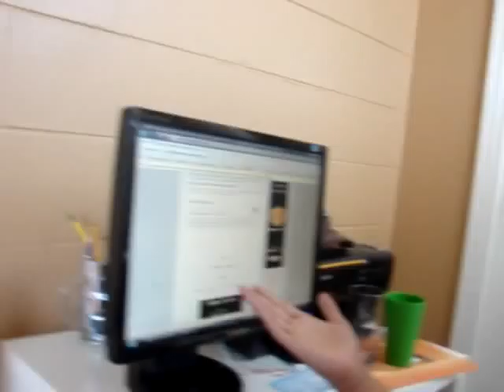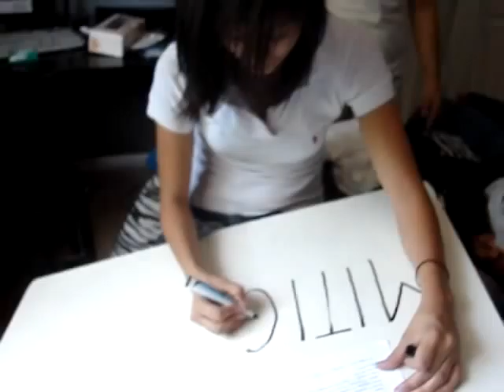Monotony, The Music Video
This is a music video for the song Monotony by Rock the SAT. It was done as an assignment for Ms. Hill's English class. The people who collaborated on this project were Edgardo Acevedo, Sarah Betancourt, Nicole Carvalho, Ashmita Jadubans, Hiram Martinez-Cabrera, Angel Noa, Imirio Perez, and Jackie Zambrano. This was produced by the use of Windows Movie Maker.